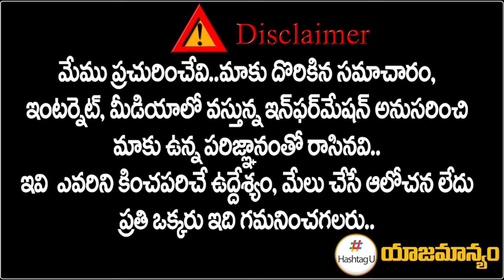ఆ "వేదన".. తీరనిది || Huge Disappointment For KCR || Telangana Politics || HashtagU